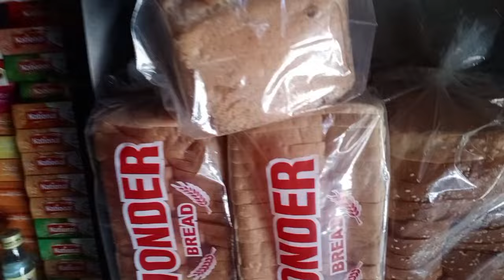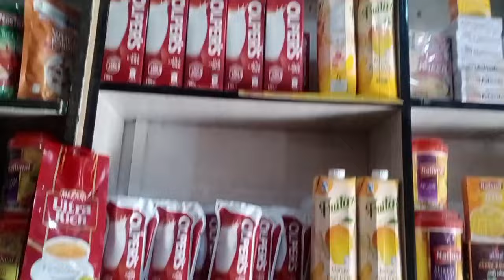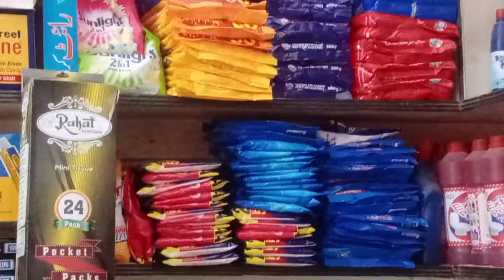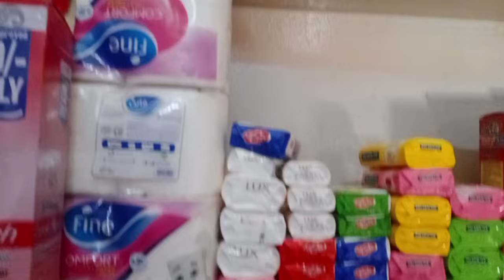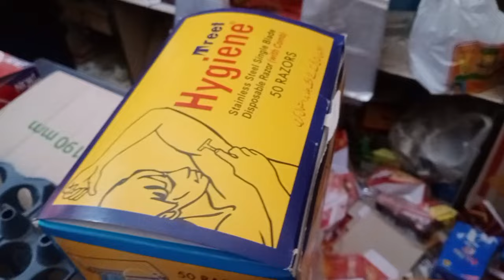karyana Shop New item List|بغیر پیسوں کے سامان کیسے ڈالیں|Tuckshop Business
how to start a small Bussiness
 how to start a karyana
how start Tuckshop
Pakistani Bussiness
make money with Tuckshop
how to new business ideas
new business ideas 2023
 top business ideas 2023 in pak
 how to start a business in 2023 profitable business
 business idea
vlog
 dukan vlog
 vlog creations
business vlog
 business idea
 business tips
 new business tips 2023
dukan ma grahak kesy badhay
daily grocery rates
Superstore kesy Bnain
Tuckshop Display
Tuckshop Bnany ka tarika
TuckShop Bussiness
Wholesale to retail businesa idea
New wholesale business idea 2023
All wholesale business
Profitable wholesale business idea
Successfull business idea
Branded fmcg products wholesale
Small shop Business idea
New food Business idea
New trending business in india
New trending small business
New bussiness idea 2023
Small business idea in pakistan
Retail bussiness idea in pakistan
New fastfood business idea
5000 sy start hony wala Business
small Bussiness start in 1000
how start Tuckshop
Pakistani Bussiness
 business idea
vlog
 dukan vlog
 vlog creations
business vlog
 business idea
 business tips
daily grocery rates
Superstore kesy Bnain
Tuckshop Display
TuckShop Bussiness
All wholesale business
Successfull business idea
5000 sy start hony wala Business
how start Tuckshop
Pakistani Bussiness
 business idea
vlog
 dukan vlog
 vlog creations
business vlog
 business idea
 business tips